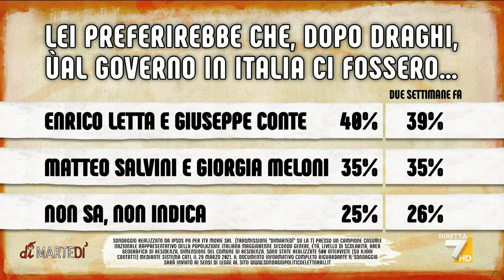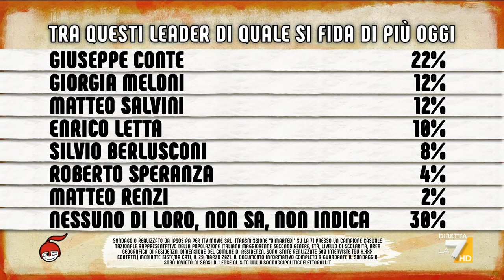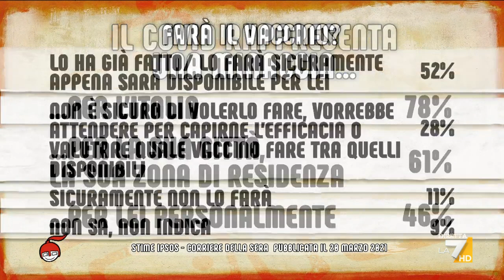A diMartedì la virologa Ilaria Capua: 'Gli italiani hanno capito che parte della soluzione ...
A diMartedì la virologa Ilaria Capua e il presidente di Ipsos Nando Pagnoncelli si confrontano su leader politici, virus e vaccini